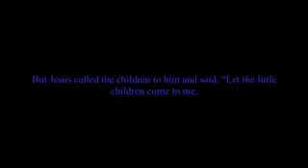Happy Birthday Jesus party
2007 celebration of Jesus' birth at First Baptist Roanoke